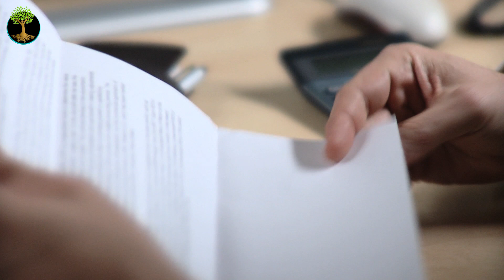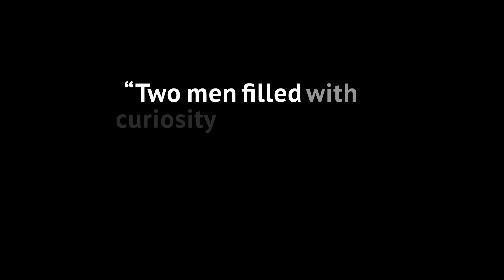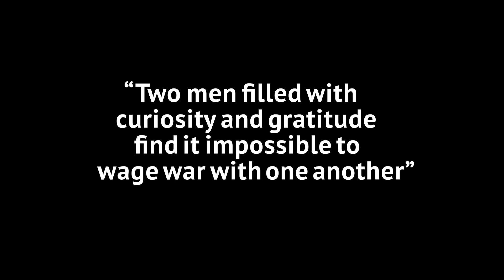My Enemy's Letters | Jim Enderle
During his service in Iraq, Navy Corpsman Jim Enderle had an awakening experience that changed his life. Jim uncovers what it means to be human and how our perceptions prevent us from truly achieving peace.

Transcript:

During my last military deployment, I had an awakening experience that changed my life. When our unit landed in Iraq, I thought “good” and “bad” were clearly defined. It wasn’t until I uncovered “My Enemies Letters” that I learned how wrong that perception was.

I served at a detention facility in Iraq as a Navy Hospital Corpsman. One positive tuberculosis case made us test the entire compound. And while doing so, I noticed one detainee looking at my name tag. Then he gleefully revealed something he had been holding - an envelope with my family’s name and address back in the United States. Terrified, I was certain he meant harm to my family.

A few weeks later, rockets and mortars struck the compound where this man was housed. I entered this blown apart compound to confront the man. Only I found him lying on the ground, badly wounded. Our eyes met, and time stood still, like we were the only two people on Earth. I had come to murder this adversary, but strangely, our expressions softened. He took a couple of uncomfortable breaths and extended his hand. I thought, “Is he asking for my help? For forgiveness?” As I stood frozen, he died right in front of me.

Sync ID: MB014BF7KLY4WIR